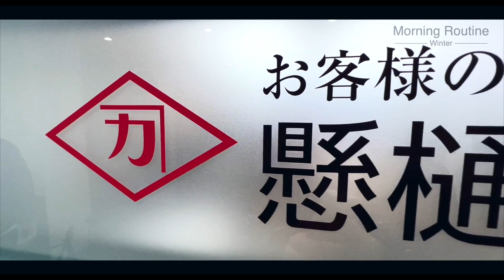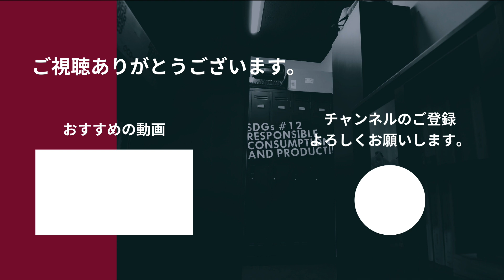懸樋工務店の朝に密着してみました！冬の朝【鳥取市】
今回は懸樋工務店の朝のルーティーンをご紹介したいと思います。
当社の朝は清掃活動からはじまります。現場では３S活動を行うことに合わせて、本社でも清掃活動を社長や役員、有志社員で取り組んでいます。
締めはラジオ体操！本日もご安全に！